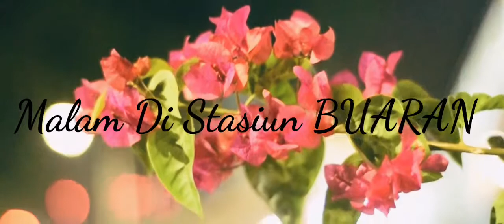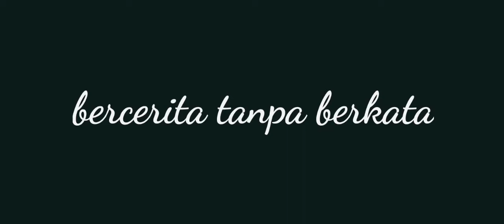video sinematik malam di stasiun buaran